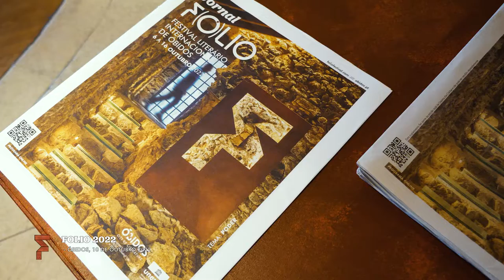OS DIAS DO FOLIO | 10 OUT. 2022